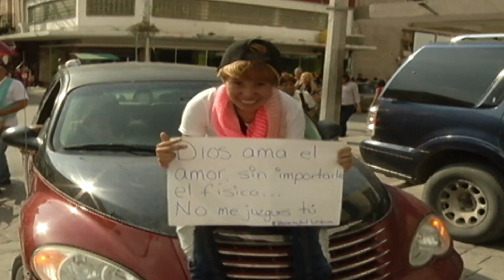La comunidad LGBTI prepara actividades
El 17 de mayo es el Día Estatal en Contra de la Homofobia, motivo por el cual la Comunidad Lésbico, Gay, Bisexual y transexual de Saltillo prepara una serie de eventos para seguir defendiendo sus derechos.

El Presidente de la Comunidad San Aelredo, Noé Sánchez, invitó a la comunidad a que los acompañe el día 17 de mayo a las 5 de la tarde en la librería Carlos Monsiváis a escuchar la conferencia de Pamela Catalina Guajardo que lleva por título “Personas Trans, Extranjeras en su propio país”.